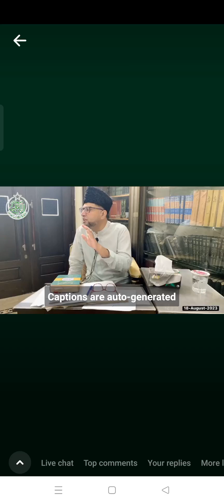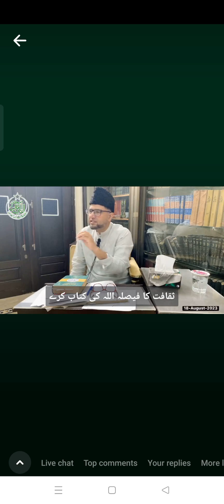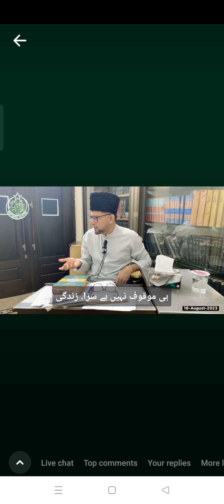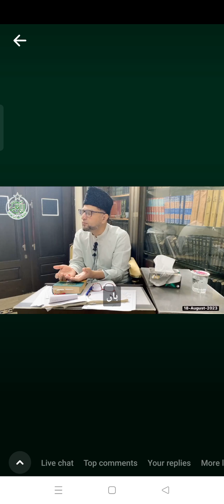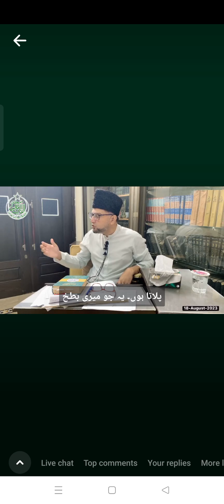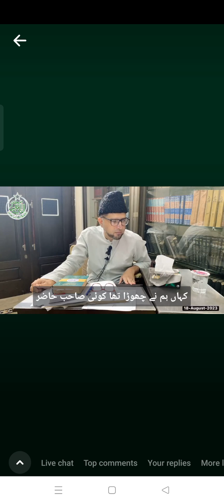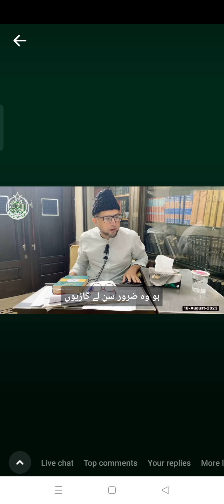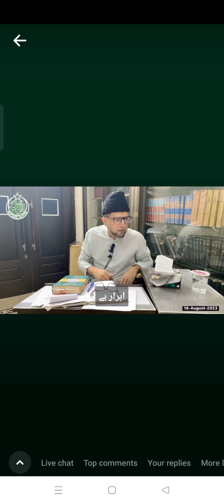ustaz kasif Ali#brother kasif ali#bayyanjumma#Quran ki check list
brother kasif ali jumma bayan Quran or hamara taluq#Quran ak checklist ha